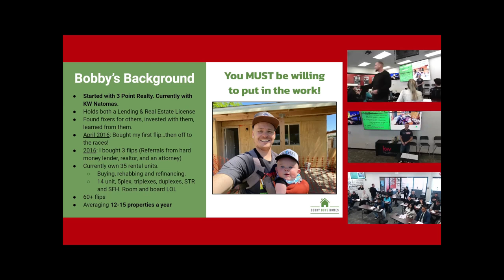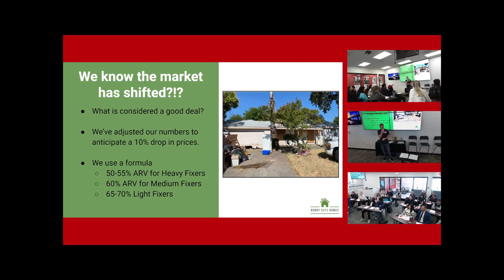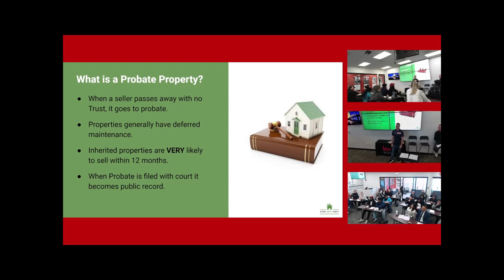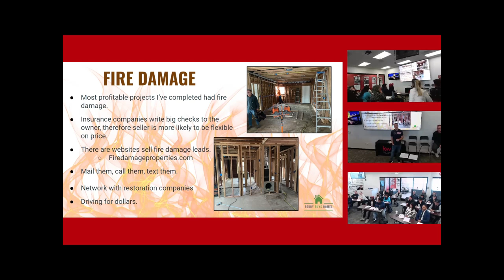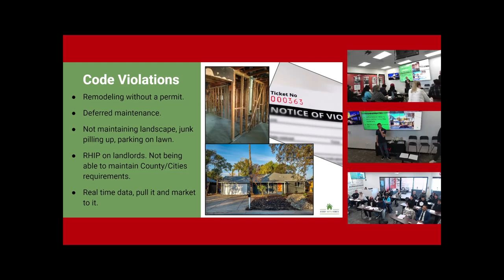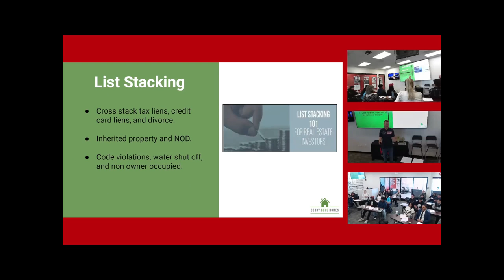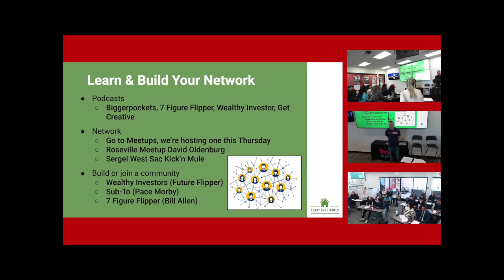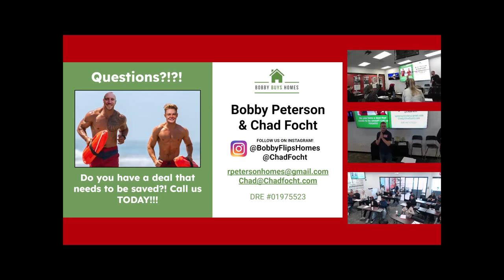Learn to Hunt for Deals for Investors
Key Takeaways:
Find deals on MLS for Investors
How to find off market deals
Finding cash flowing properties
Earn multiple commissions
Q&A with Bobby & Chad